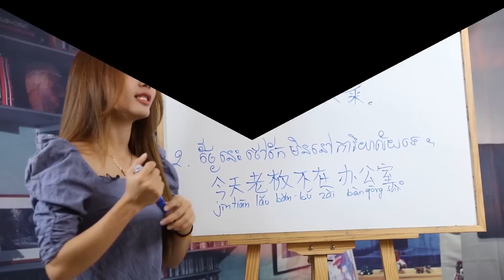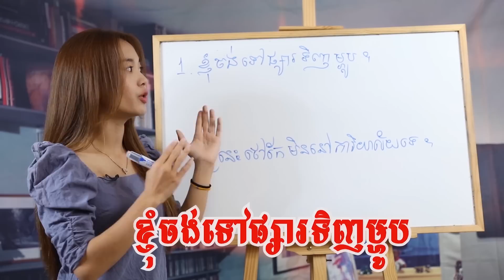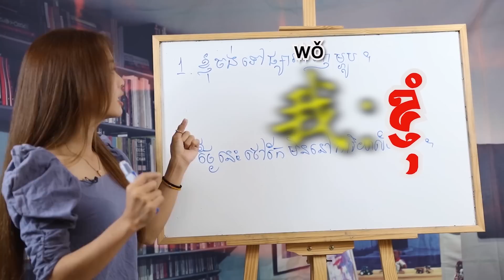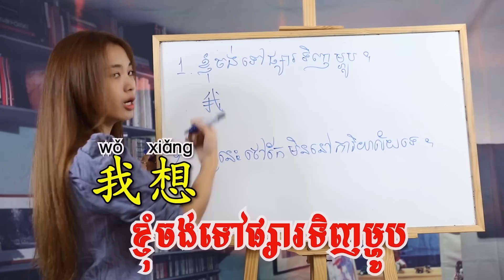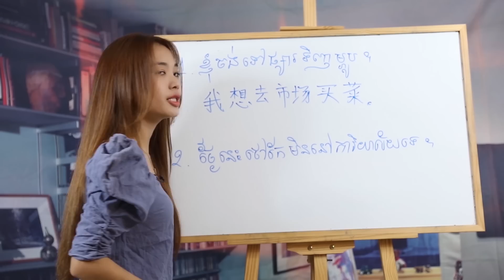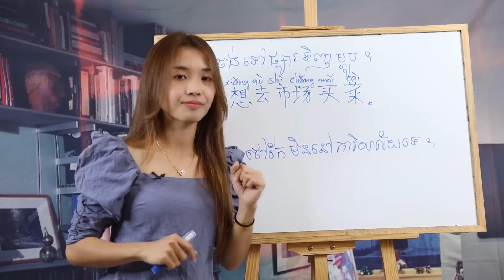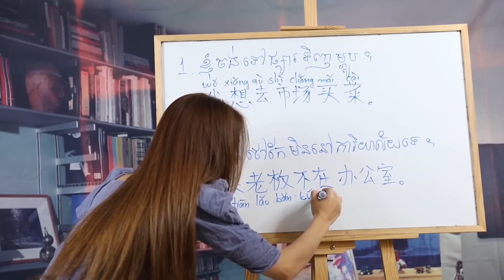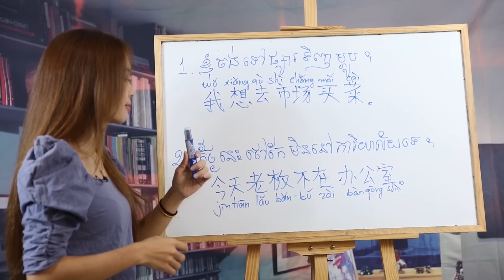Learn Chinese, រៀនចិន, Kim Mission,Ep40 [ មេរៀនពិសេស ] Rean Chen | 学中文| Chines for beginner, Free